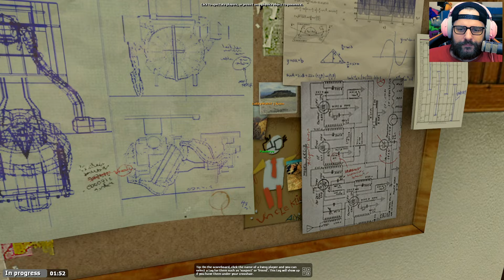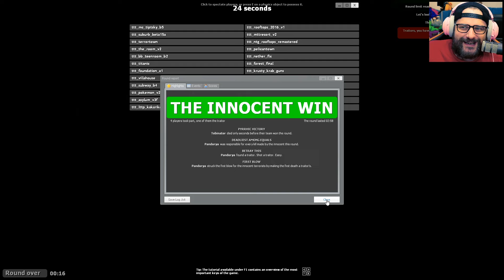DÖDLICHER DISPUT in der Kleinstadt 💀 HWSQ [264] // TTT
[✖] Video: Dieses Video wurde NICHT bezahlt.
[✖] Reise: Es wurde keine Reise finanziert.
[✖] Sonstiges: Nope. Nix. Nada. Null.